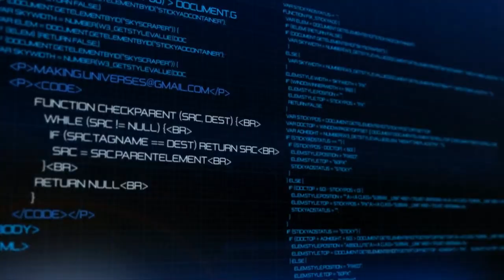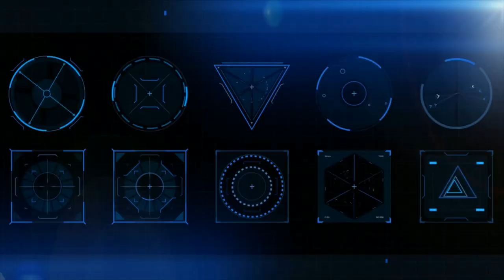zbt - Bis'n'Stres's sudo su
Produced, arranged, composed and performed by zbt ZaBeaTy